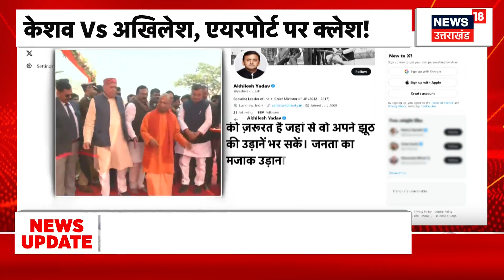Lakh Take Ki Baat : यूपी का हवाई अड्डा बना चुनावी 'अड्डा'?, 24 की लड़ाई, सियासत 'हवा-हवाई'?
यूपी में Social Media नेताओं का सियासी अखाड़ा बन गया है. यूपी के उप मुख्यमंत्री Keshav Prasad Maurya और सपा मुखिया Akhilesh Yadav के बीच ट्वीटर वार चल रहा है। एक तरफ पूरी यादव फैमली है जबकि दूसरी तरफ अकेले ही केशव यादव फैमली के नाक में दम कर रखे हैं। देखिए पूरी खबर..